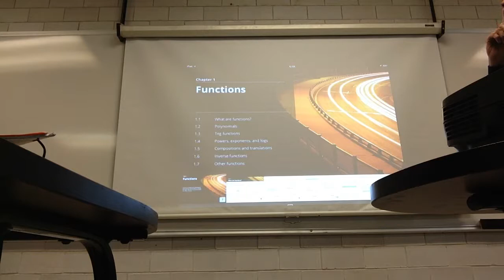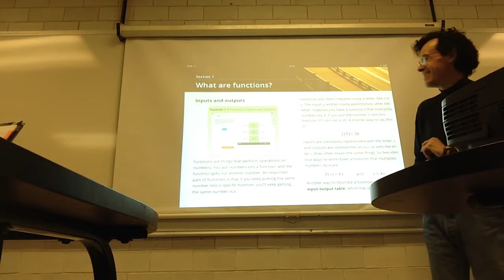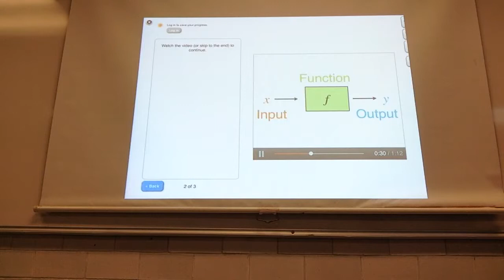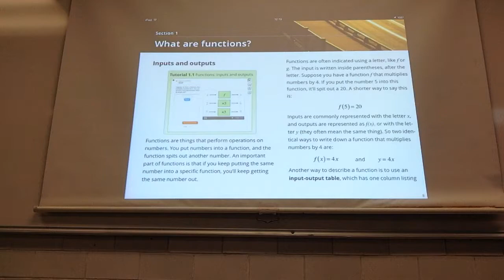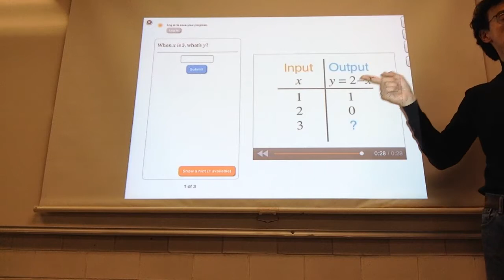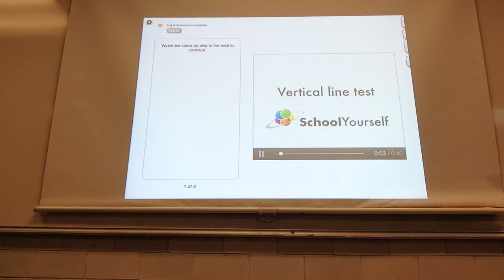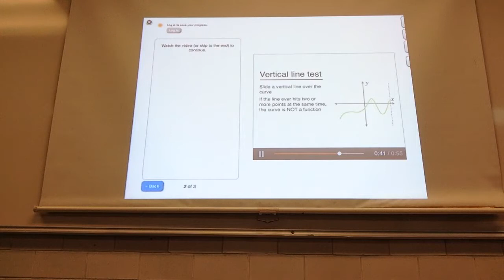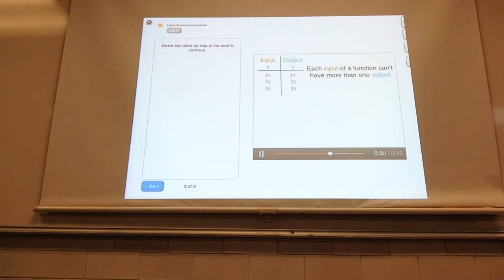Funciones: entradas y salidas - Biomatemáticas 2 - 1/3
Funciones: entradas y salidas
Primera parte
Biomatemáticas II, Trimestre 15-I
Segunda sesión
Universidad Autónoma Metropolitana
Unidad Iztapalapa